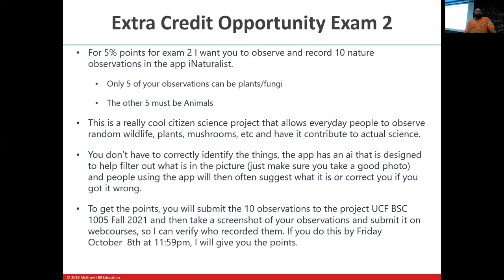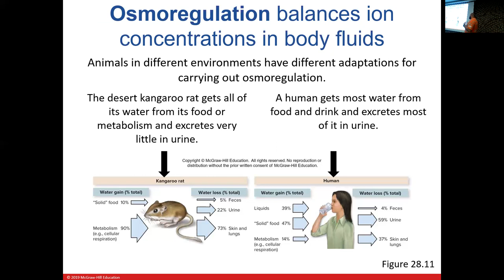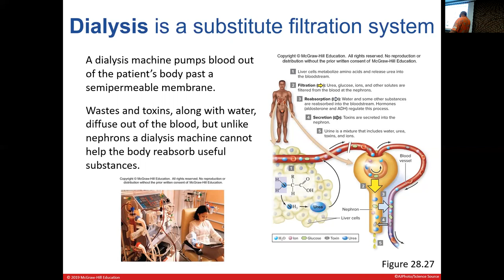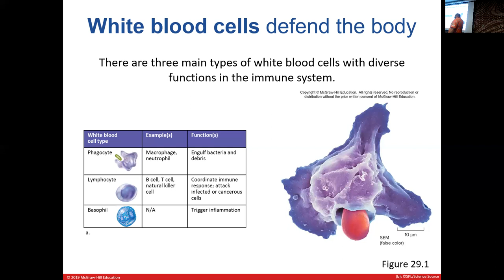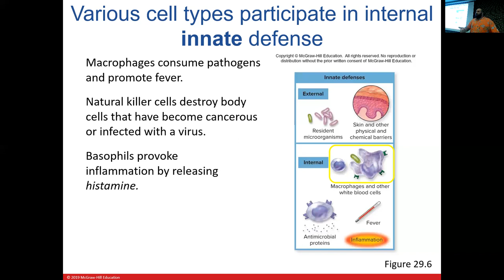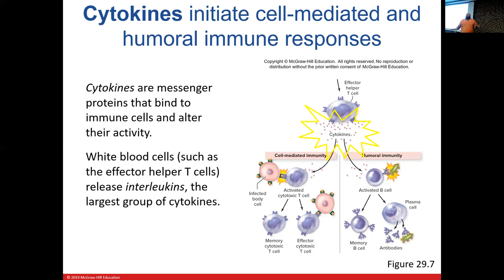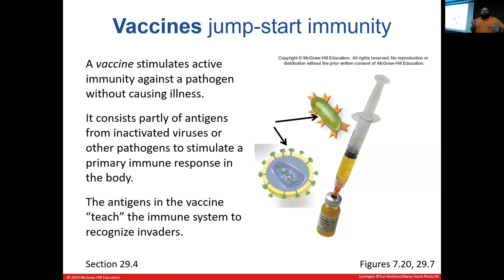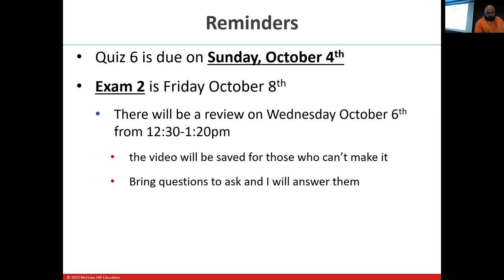Lecture 16_BSC1005_Fall21